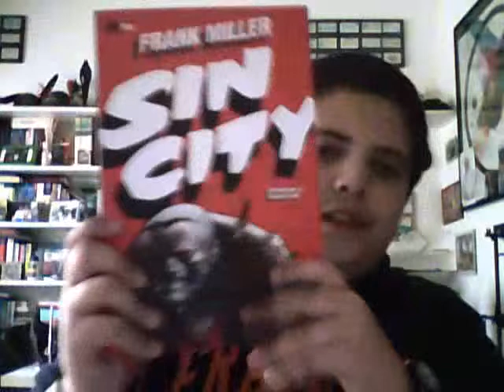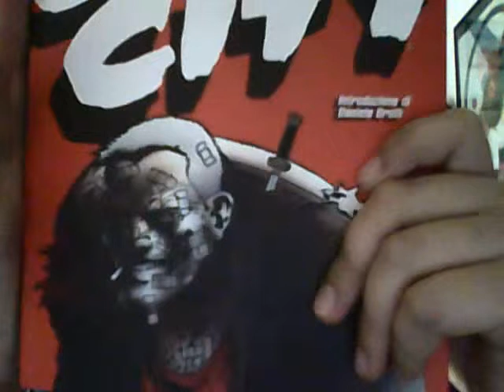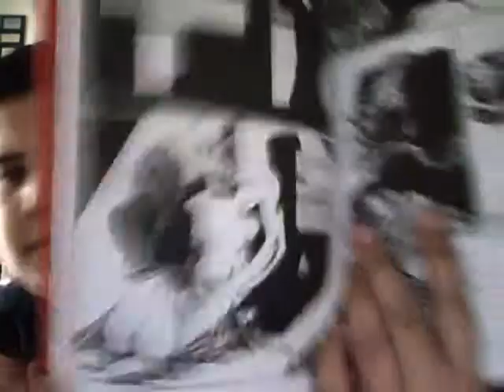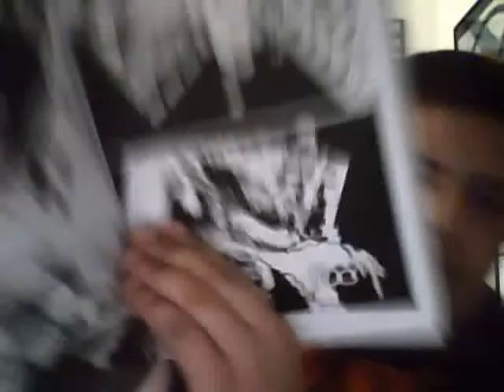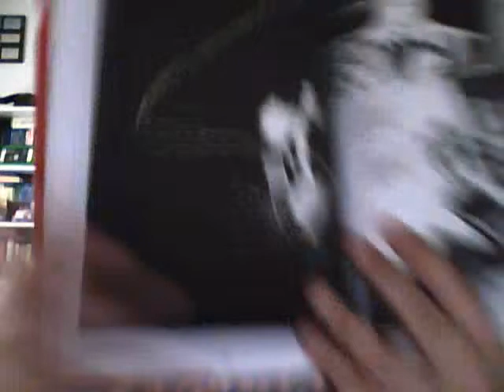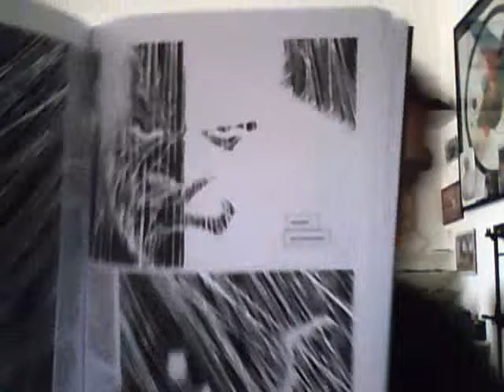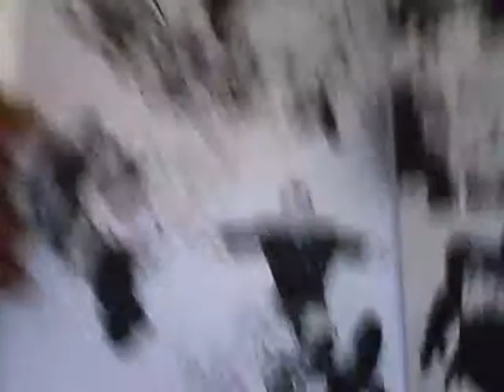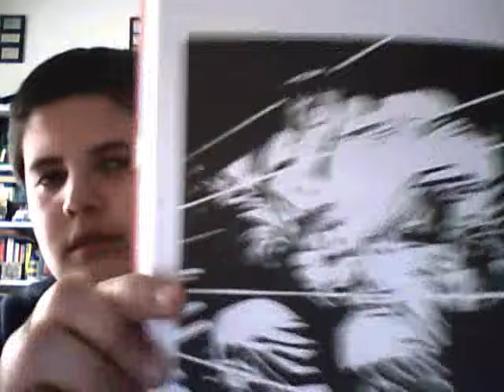Ora parliamo di...Sin City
Un fumetto spettacolare, un vero capolavoro da parte di un autore che firma soltanto dei capolavori: Frank Miller.